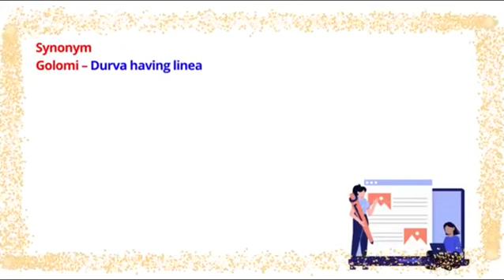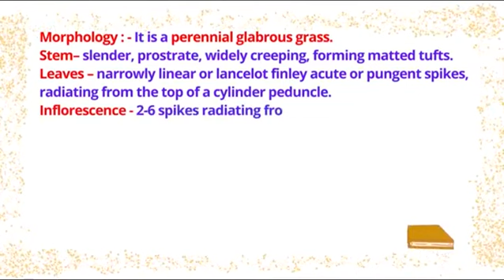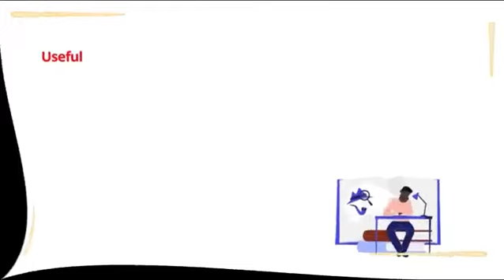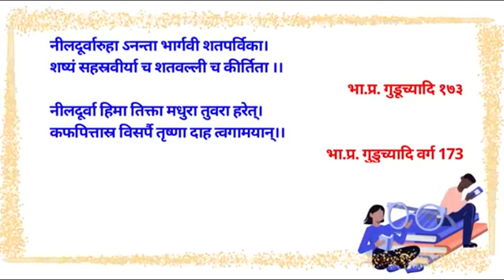Durva Cynodon dactylon person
A New series of explanation of Detail drugs started which makes the Dravyaguna very easier for students
Shree Jagadguru Gavisiddheshwar Ayurvedic Medical College & Hospital Koppal IInd year students initiated this effort
This video Gives Full details of Drug Durva   Cynodon dactylon person- Basonym , Botanical name, Family , Synonyms , Morphology , Types , Chemical composition , Rasapanchaka , Doshakarma , Amayika prayoga , visista yoga and important quotations